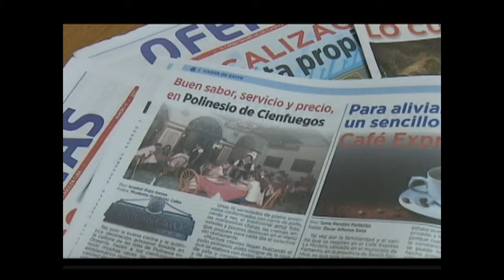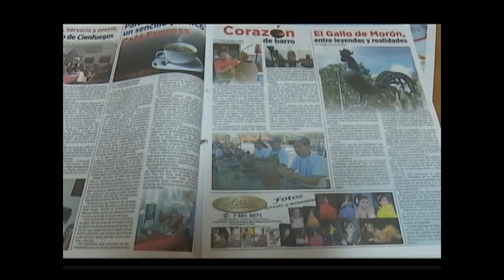Contribuye revista Ofertas a promover servicios y productos comerciales en Cienfuegos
Recientemente se cumplieron dos años de la circulación por todo el país de Ofertas, publicación de la Agencia Cubana de Noticias. En Cienfuegos, la revista ha contribuido a promover productos y servicios que prestan entidades estatales y trabajadores del sector cuentapropista.